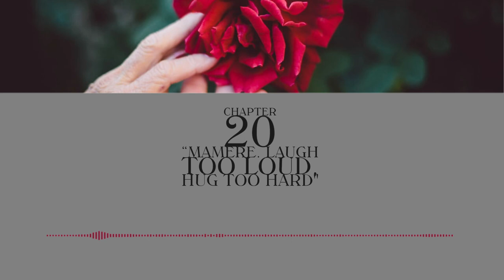Chapter 20 - “Mamere. Laugh Too Loud, Hug Too Hard.” The Elizabeth Lafantaisie Story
After Five years waiting for justice, the family and friends of Elizabeth Lafantaisie hear about the torture and brutal treatment of their beloved “memere”  before her death - and it’s intolerable pain all over again.  Autopsy photos and reports presented as evidence with grizzly details      that one can not shake off easily are presented. Nothing good can come of a case like this, yet Elizabeth Lafantaisie leaves behind her a large family and generations that remember fondly their “mamere” and we must too.

The Killing of Kindness – The Elizabeth Lafantaisie Murder Investigation

THE POLICE INSIDER
News From Behind the Badge

The Murder of Elizabeth Lafantaisie

A family blog and memoriam.

Publisher Name
Kluwer Academic Publishers
Print ISSN
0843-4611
Online ISSN
1573-286X

The Sexual Assault of Older Women: Criminal Justice Responses in Canada
Isabel Grant and Janine Benedet, Professors, Peter A. Allard School of Law, University of British Columbia.
Citation: (2016) 62:1 McGill LJ 41
Référence : (2016) 62:1 RD McGill 41

Music in this episode includes:
Purple Planet Music - Biosphere